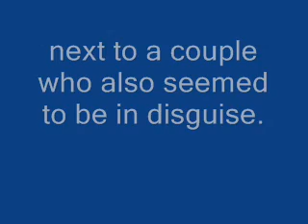joke of the day 2